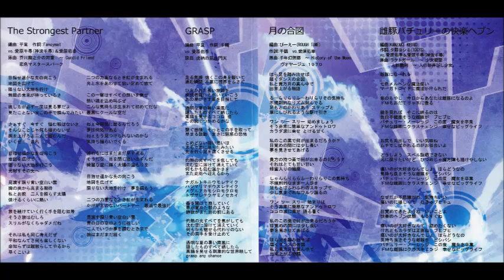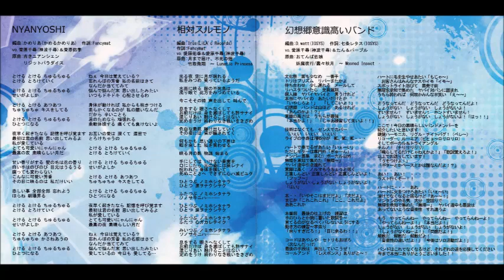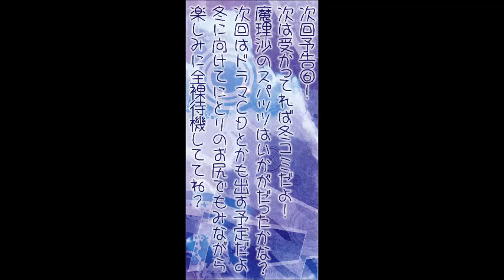04. 愛原佑季＆愛原千尋(神波千尋) - 相対スルモノ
track 04. 愛原佑季＆愛原千尋(神波千尋) - 相対スルモノ